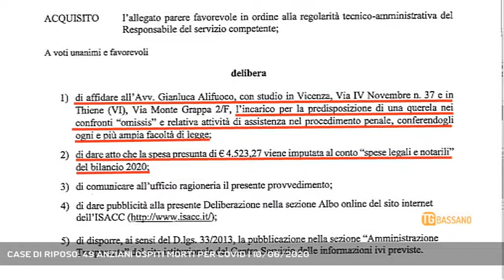CASE DI RIPOSO: 49 ANZIANI OSPITI MORTI PER COVID | 10/06/2020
TG Bassano del Grappa 10/06/2020 - BASSANO DEL GRAPPA - In questi mesi diemrgenza covid tanti sono stati gli anziani ospiti delle case di riposo che hano perso la vita . Nelle strutture di Bassano 49 persone hanno perso la vita. E intanto cda e direttrice delle due isacc pensano a spendere soldi per azioni legali || 12 decessi alla Madonnina, 14 a casa Sterni, 23 nelle due strutture isacc comunali Sturm e Villa Serena.Emergenza covid. Ecco i numeri degli anziani delle case di riposo bassanesi che hanno perso la vita dal 20 febbraio scorso a oggi.Sono numeri importanti. Solo nelle due isacc bassanesi i morti sono il 20% dei positivi al coronavirus, 115, di cui 33 in isolamento, e il 5 % della totalità degli ospiti. Si parla di 454 persone. Situazione per niente rosea neanche per gli operatori, perchè 33 di loro sono risultati positivi. - Servizio Vanessa Banzato, immagini Redazione Medianordest, montaggio Andrea Benetti - Segui Rete Veneta anche sul digitale terrestre! Visita il sito